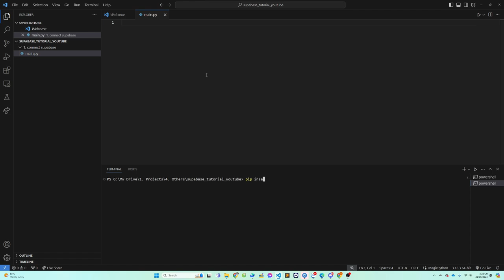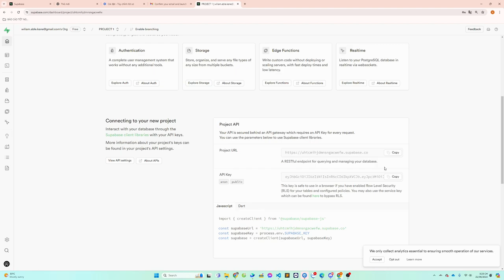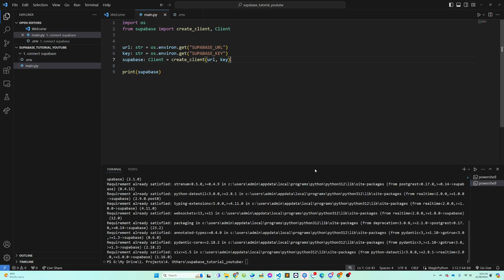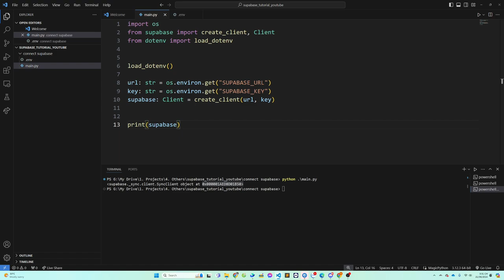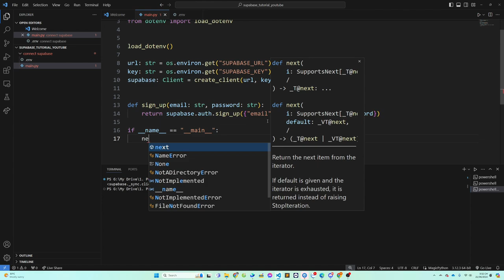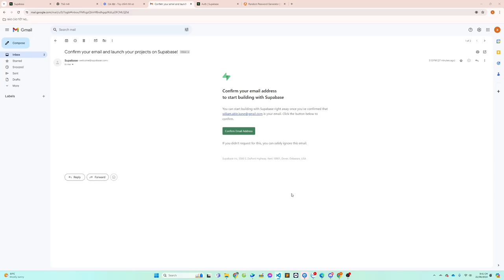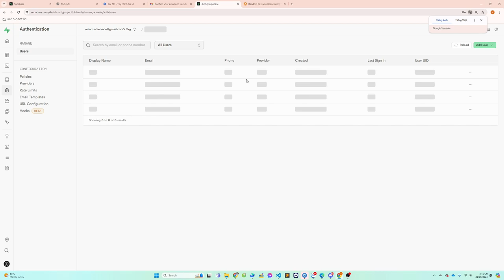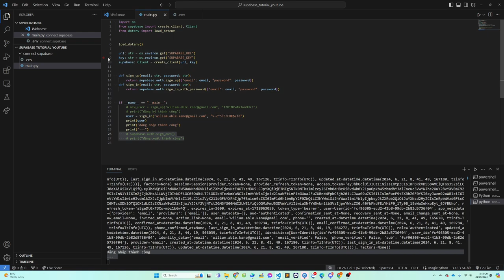Supabase & Python: Xây dựng Hệ thống Xác thực An toàn | Kết nối, Đăng ký & Đăng nhập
Chào mừng bạn đến với phần 2 của series "Làm chủ Supabase với Python"! Trong video này, chúng ta sẽ đi sâu vào việc thiết lập kết nối và xây dựng hệ thống xác thực cơ bản với Supabase.

📌 Nội dung chính:
00:00 - 03:50 Khởi tạo môi trường và kết nối Supabase
03:50 - 07:00 Xây dựng và debug hàm đăng ký tài khoản
07:00 - 11:42 Tạo và tối ưu hóa hàm đăng nhập

🧠 Bạn sẽ học được:
- Cách thiết lập môi trường Python để làm việc với Supabase
- Kỹ thuật kết nối an toàn đến dự án Supabase của bạn
- Cách xây dựng hàm đăng ký người dùng mới
- Phương pháp tạo hàm đăng nhập bảo mật
- Kỹ năng debug và xử lý lỗi trong quá trình phát triển

💡 Sau video này, bạn sẽ có nền tảng vững chắc để xây dựng hệ thống xác thực cho ứng dụng của mình sử dụng Supabase và Python.

🚀 Hãy code cùng chúng tôi và đừng quên để lại bình luận nếu bạn có bất kỳ câu hỏi nào!